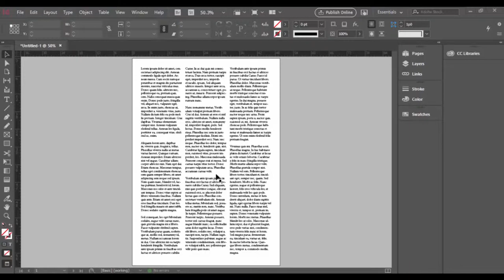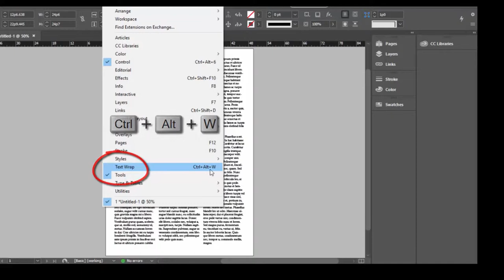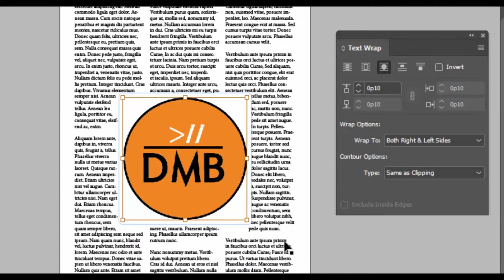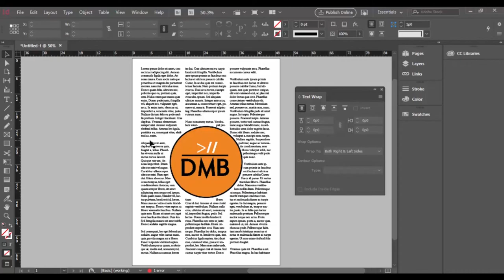Adobe InDesign Basics - Wrap text around an Object (Image)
Follow these simple steps to wrapping text around an object (image) in Adobe InDesign CC 2018.  I hope you find this tutorial useful.